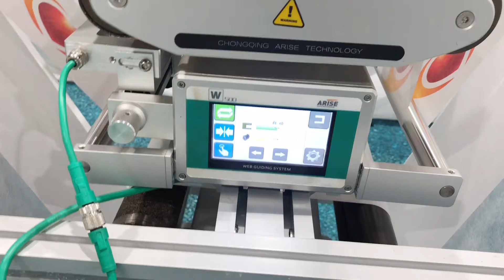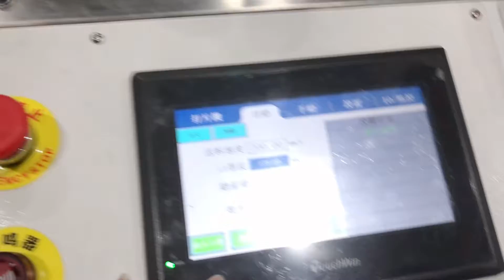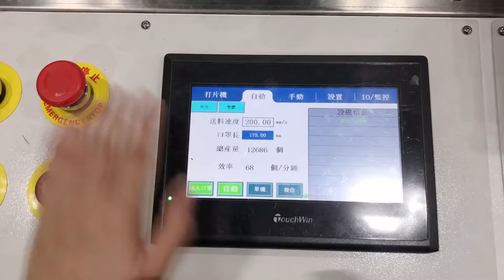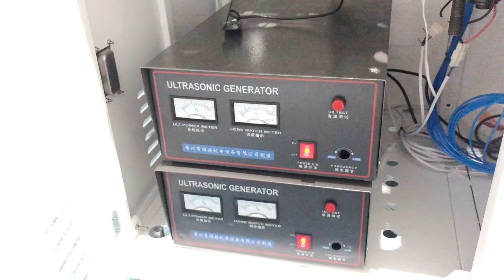高速一拖一定位平面口罩机一键切换儿童成人口罩100-120pcs/min中文解说